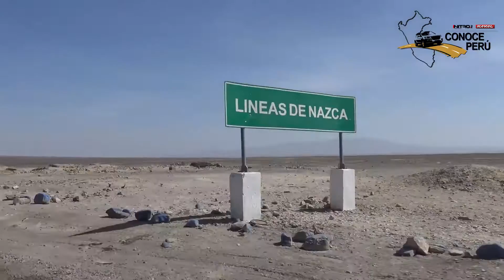Arequipa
Conocer los lugares turísticos del Perú sobre ruedas es una buena oportunidad para descubrir las capacidades de tu camioneta. Y tú, que ruta crees que sería la mas emocionante?
La hoja de ruta para este viaje nos lleva a la ciudad Blanca de Arequipa. Visitamos los principales atractivos turísticos de la ciudad.

Conoce Perú es el programa que fusiona gastronomía, cultura y turismo con el mundo del fierro.Cuéntanos que lugares turísticos del Perú has visitado con tu camioneta y cuál es la ruta que nos recomendarías para el próximo video.